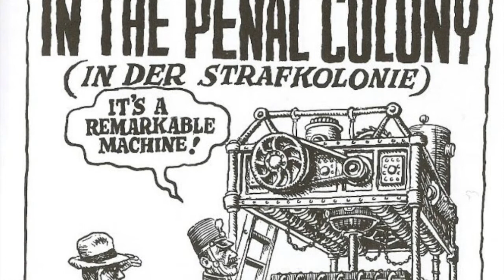In the Penal Colony by Franz Kafka: Man’s Obsession with Judgement.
Kafka wrote about the chaotic nature of humanity's interest in inflicting judgement and punishment. In the Penal Colony is a haunting expression of it.